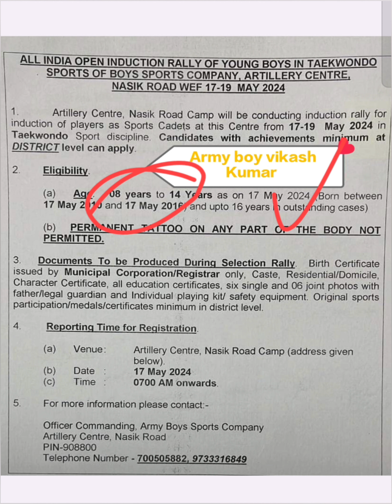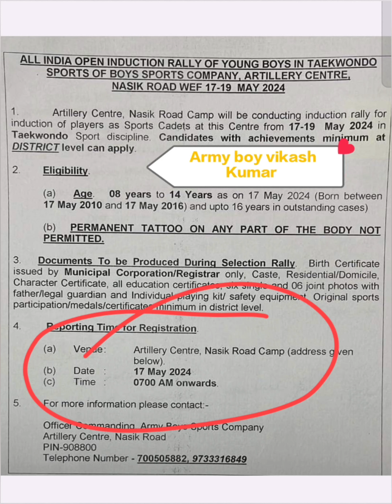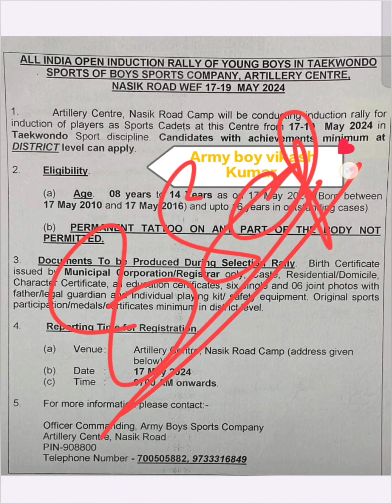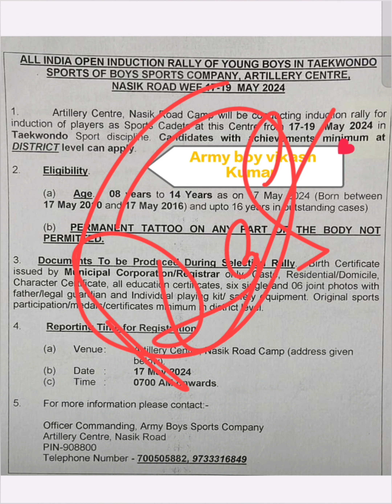Arty Centre Nasik relation Bharti 2024 ll Army relation Bharti 2024 - 2025 ll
mahar regiment centre relation Bharti 2024
1 eme centre secunderabad relation bharti 2024
all centre relation Bharti 2024
army relation Bharti 2024 age limit

नमस्कार दोस्तों मेरा नाम vikash Kumar आप देख रहे हो हमारा
YouTube channel 👉 Army boy vikash Kumar दोस्तों आपको हमारे चैनल पर आर्मी एंड आर्म्ड फोर्स की पूरी जानकारी दी जाती है चाहे Relation भर्ती हो चाहे TA Bharti हो चाहे ओपन भर्ती हो चाहे आर्म्ड फोर्स की भर्ती यो आपको पूरी जानकारी दी जाती है और आपको रनिंग एंड फिटनेस के बारे में सारी जानकारी बताई जाती है कि आपको रनिंग की प्रैक्टिस कैसे करनी है तैयारी कैसे करनी है प्रैक्टिस कैसे करना है वेट कम कैसे करना है चेस्ट की साइज कैसे बढ़ानी है स्टैमिना कैसे बढ़ता है सारी जानकारी आपको इस पर बताई जाती है  ग्राउंड पर मेडिकल किस प्रकार होता है बेच कितने बच्चों का बनता है भर्ती में टाइमिंग कितना मिलता है ट्रैक पर ।। और दोस्तों कौन से सेंटर में कितनी वैकेंसी आती है कौन सा सेंटर आपके लिए बेस्ट रहेगा इस चैनल पर आपको यह जानकारी देते रहते हैं टेस्टो की जानकारी आपको हमारे चैनल पर मिलती है तो दोस्तों आप हमारे चैनल के साथ जुड़े  हैं  चैनल को सब्सक्राइब करें वेलकम कॉल पर सेट करें दोस्तों के साथ वीडियो को शेयर करें और लाइक करें सब्सक्राइब करें और सब कुछ कर दे ।। जय हिंद जय भारत वंदे मातरम 🇮🇳🇮🇳🇮🇳